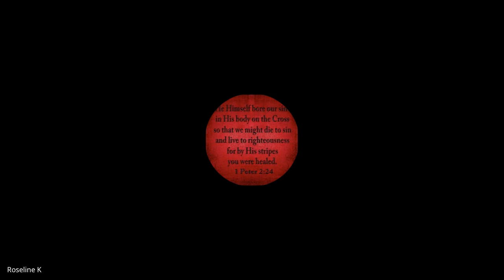1 & 2 Timothy, Titus, Philemon | Lecture 8: BC306-TTP-20240216